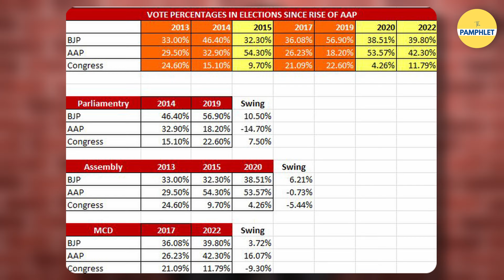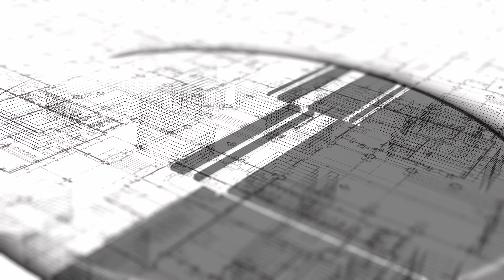MCD चुनाव परिणाम 2022 | Complete Analysis | The Pamphlet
MCD चुनाव के परिणाम आ गए हैं। 250 सीटों में से 134 सीट आम आदमी पार्टी ने जीती है, वहीं भाजपा को 104 और कॉन्ग्रेस को मात्र 9 सीट मिली है। बाकी सीटों पर निर्दलीय उम्मीदवार जीते हैं।
इस चुनाव में AAP का वोट प्रतिशत लगभग 42.25% रहा है जबकि, BJP का वोट प्रतिशत 39.2 रहा, वहीं कॉन्ग्रेस का वोट प्रतिशत 12 रहा।

This video is about :- MCD Election result, Aam Aadmi Party, Bhartiya Janta Party, Congress